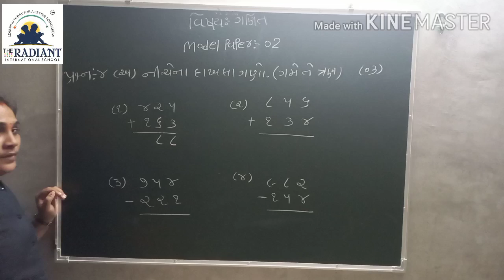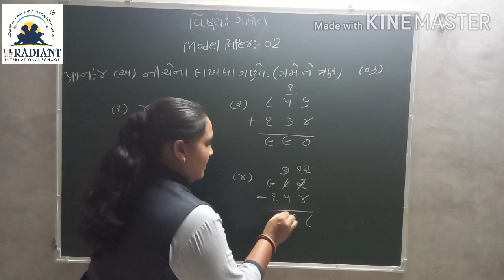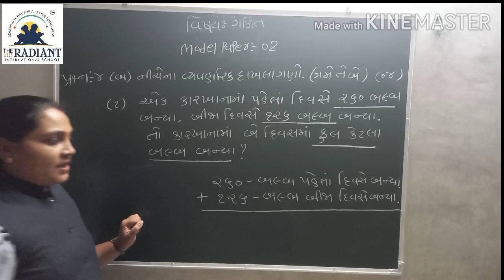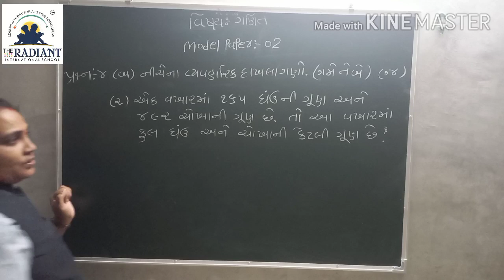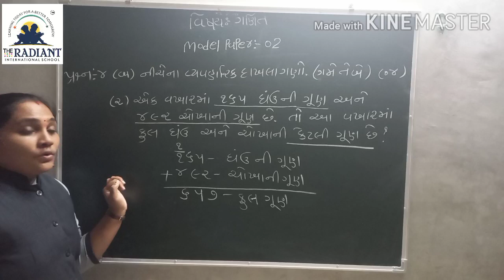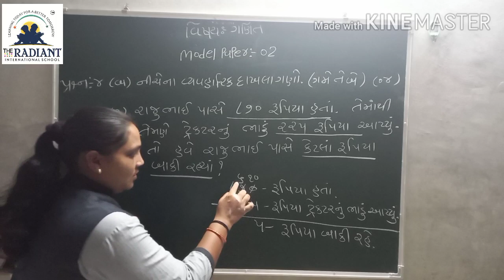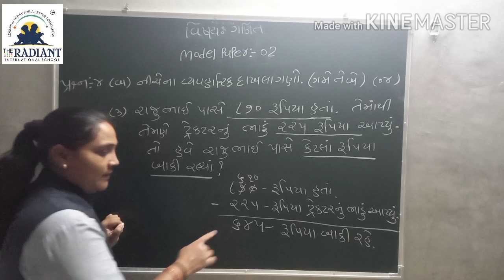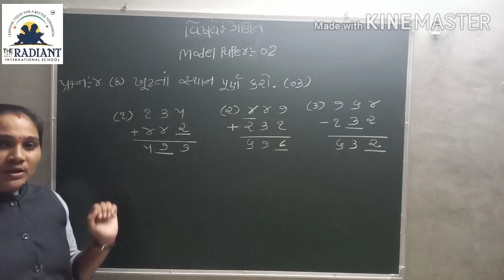GM STD 3 MATHS Model Paper02 Part2 720p